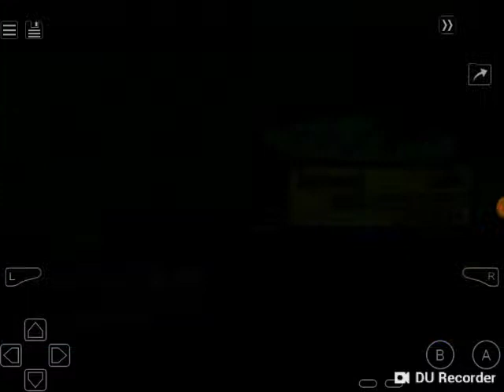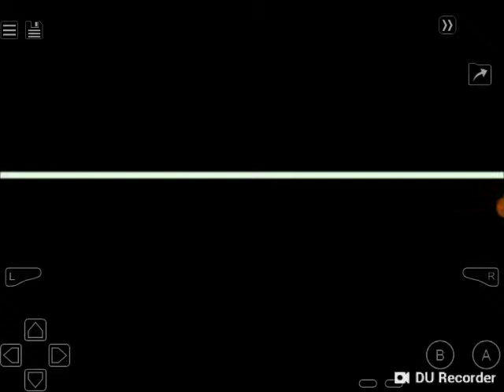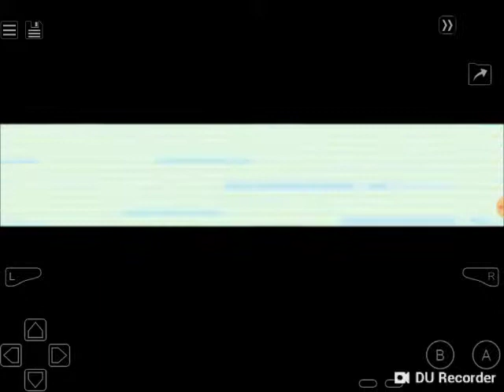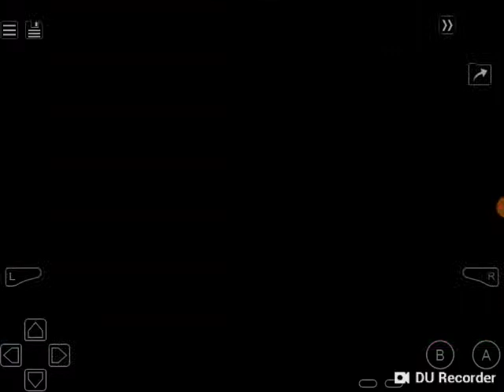Let's Play Pokemon LeafGreen Episode 20- Its Time to Battle